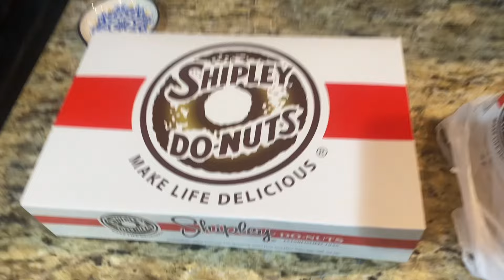back to college grwm + vlog fall 2024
Summer is over, and I’m heading to college for my sophomore year. I’m looking forward to this semester and hope it goes smoothly, unlike last semester, which was quite bumpy. Follow along as I get ready, struggle to find classes, nearly fall asleep sometimes, and meet up with a friend for lunch.

I started August 19th (3 weeks ago). I'm a little embarrassed that it took me THIS long to upload this vlog. I nearly forgot about it because I’m trying to multitask and so far, it isn’t going well. I also apologize for not uploading during my summer break. I could have used that time to create content, but I didn’t because I worked part-time all summer. I will need to start balancing work, school, and creating content. I ain't sure how it will work out, but I’ll do my best.

- Jay